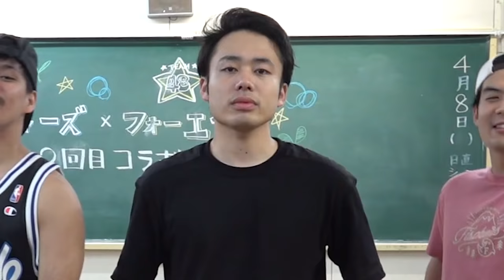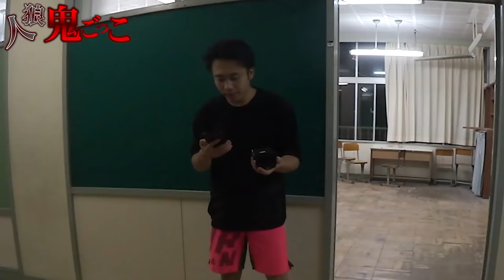ダマされたら即敗北「人狼鬼ごっこ」をフォーエイトとやったら神回になった！？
【再生リスト】
―すべて表示(西暦別もあります)

PIXTA